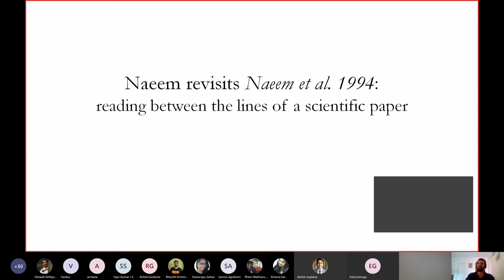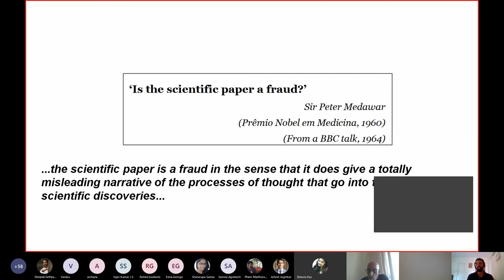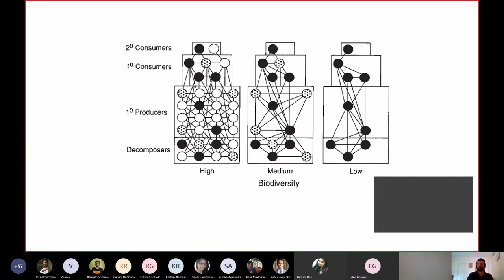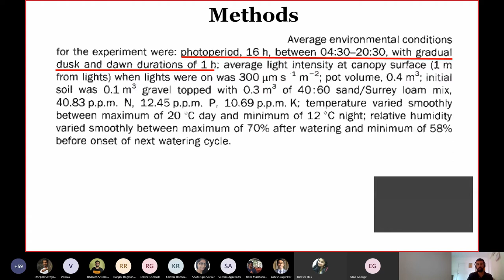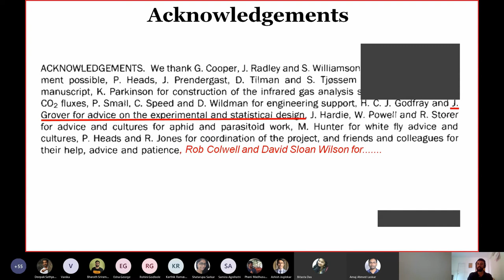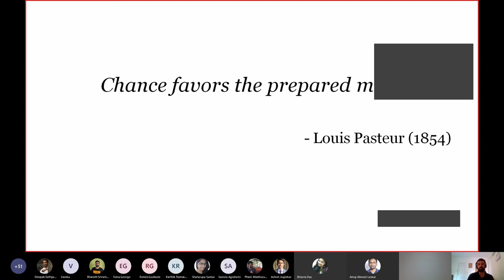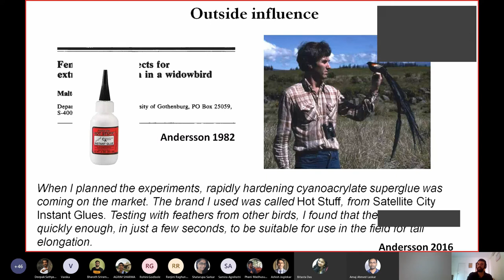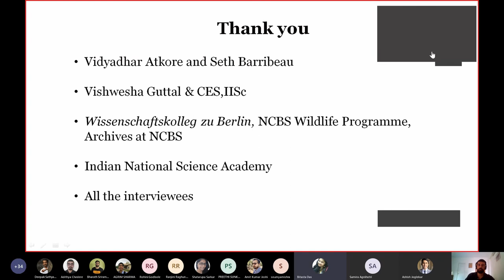OoC-IISc Paraspar Lecture 7 Reading between the Lines of a Scientific Paper: Naeem Revisits Naeem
Reading between the Lines of a Scientific Paper: Naeem Revisits Naeem et al. 1994
Speaker: Hari Sridhar